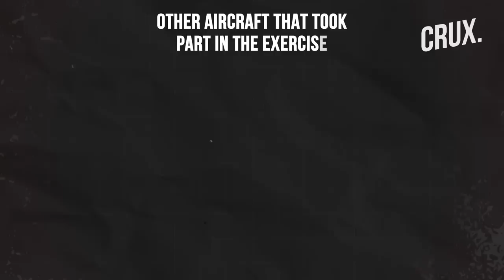US Deploys F-35s To Greenland For The First Time | Message To Russia-China Amid Arctic Tensions?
The United States Air Force (USAF) has deployed its fifth-generation F-35 fighter jet to Greenland for the first time. Four USAF F-35s were deployed to Thule Air Base. The move comes as the Arctic region is gathering importance for the military. Apart from the US and Russia, China has also shown interest in the region. Watch the video to find out more.

0:00 - INTRODUCTION
0:51 - OPERATION NOBLE DEFENDER
2:51 - IMPORTANCE OF THULE AIR BASE
3:49 - HOW THE F-35 IS AT THE CENTER OF US ARCTIC PLANS
4:49 - GLOBAL POWERS VIE FOR ARCTIC INFLUENCE

n18oc_world      n18oc_crux